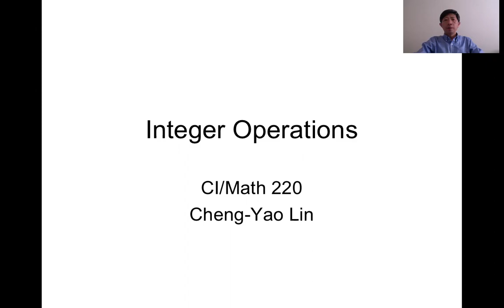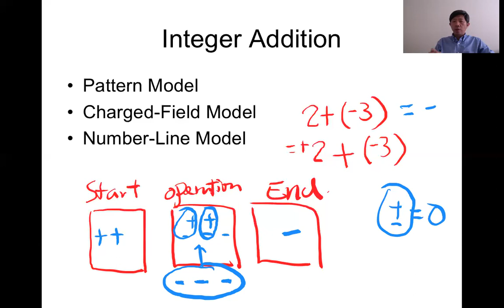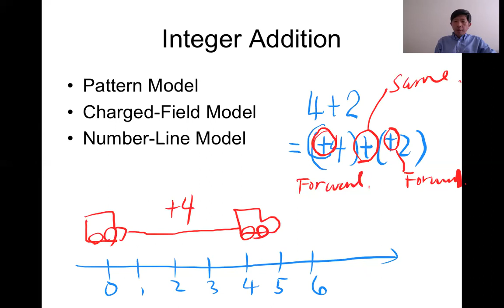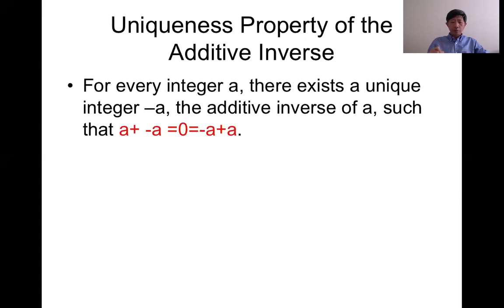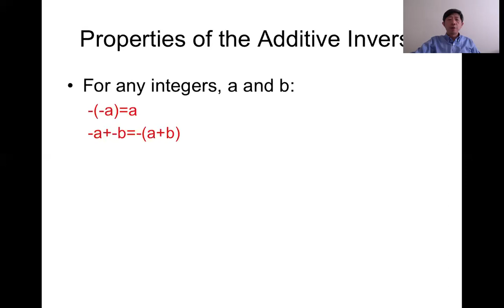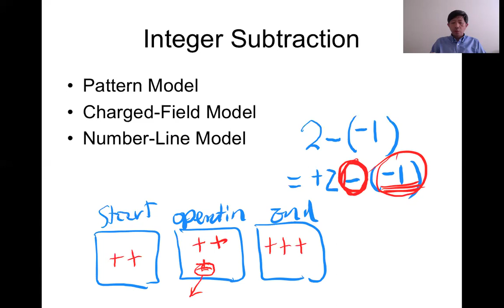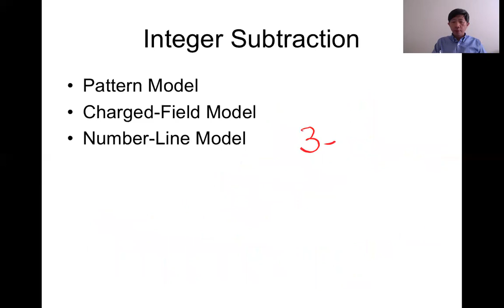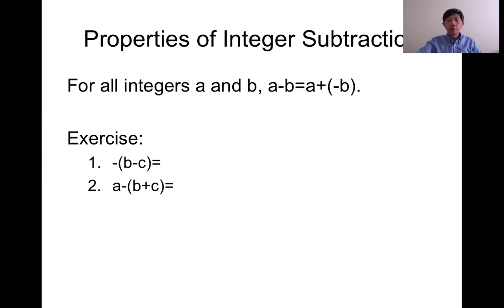CI 220: Integer Operation 1